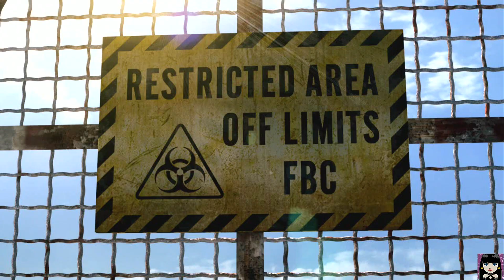Resident Evil: Revelations - #02 Die Stadt Terragrigia [Deutsch][HD]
Die Stadt Terragrigia - Was ist das? Heute erfahren wir mehr darüber und was vor einem Jahr passiert ist.
Und so wie es scheint werden wir von der Vergangenheit eingeholt. Es werden merkwürdige Leichen an Land gespült und wir erhalten den Auftrag diese Leichen mal genauer zu untersuchen.

Wir schreiben das Jahr 2005. Es ist jetzt ein Jahr her, daß die bioterroristische Organisation Il Veltro die "schwimmende Stadt" Terragrigia, die vor 11
Jahren auf einer künstlichen Insel im Mittelmeer gebaut wurde, mit bioorganischen Waffen angegriffen hat. Im Gegenzug wurden Agenten der Federal
Bioterrorism Commission (FBC) ausgesandt um die Lage dort unter Kontrolle zu bringen. Bei dieser Aktion wurden alle Mitglieder von Il Veltro ausgelöscht
und Terragrigia zu einer biologisch gefährdeten Zone erklärt.

Unser Team wird auf das Kreuzfahrtschiff "Queen Zenobia" geschickt um einige merkwürdige Ereignisse aufzuklären. Dabei schlüpfen wir abwechselnd in die Rollen
Jill Valentine und Chris Redfield, die der BSAA (Bioterrorism Security Assessment Alliance) angehören.

*Let´s Play Resident Evil: Revelation*
Kommentiertes Gameplay von dasWerschaf

Ich habe eine schriftliche Bestätigung des Puplishers, daß ich Let´s Play Videos von diesem Spiel veröffentlichen darf.